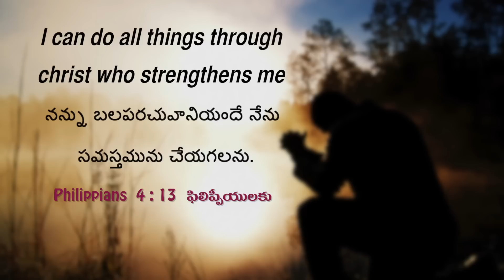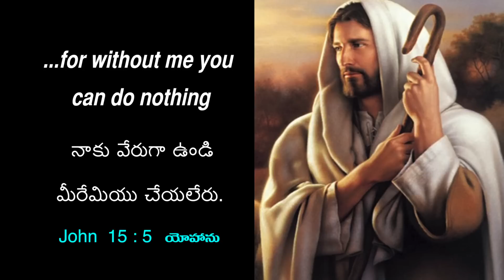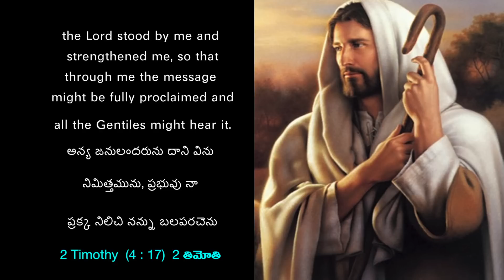ఆత్మలో బలపడండి! | Sis. Evangeline Paul Dhinakaran | Today's Blessing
ఎల్లప్పుడు, ప్రభువైన యేసుక్రీస్తు మీద మీ పరిపూర్ణమైన నమ్మకం ఉంచండి. ఆయన మిమ్మల్ని బలపరచడమే కాకుండా, మీ సవాళ్లను అధిగమించడంలో మీకు సహాయం చేస్తాడు. నేటి వాగ్దాన సందేశాన్ని చూడండి మరియు ఈ ఆశీర్వాదాన్ని పొందండి.